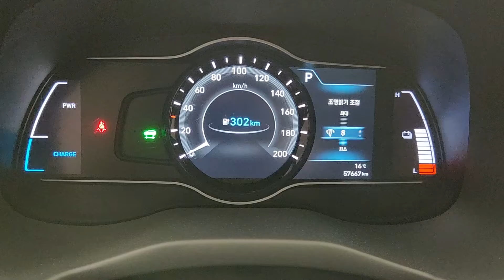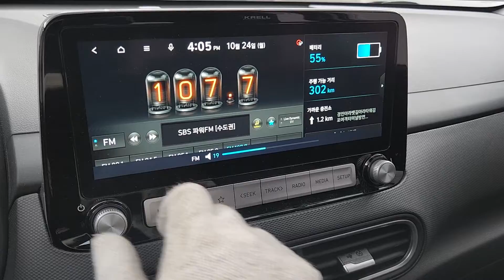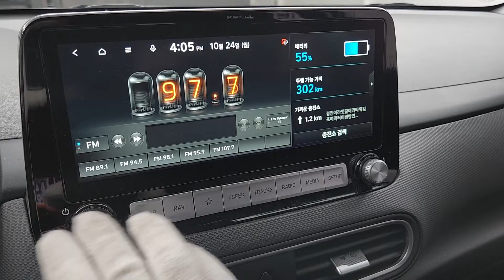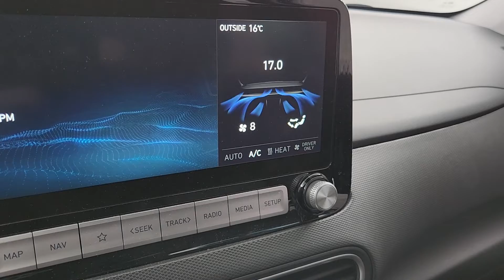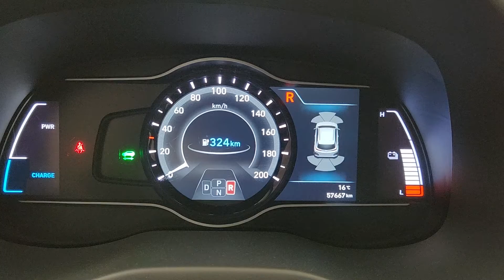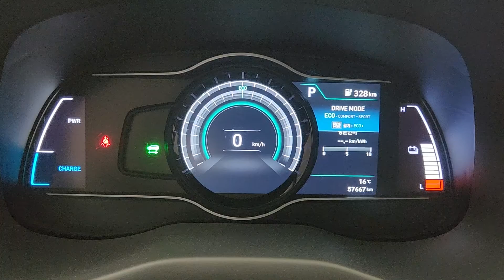Kona Electric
KMHK381GFLU103222